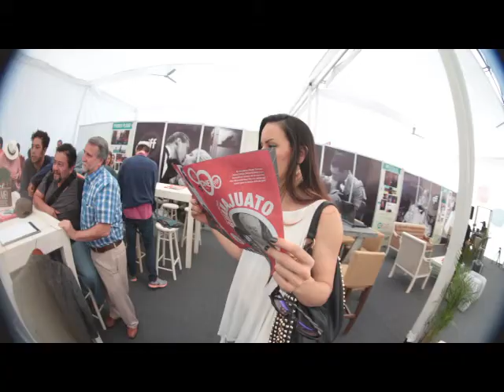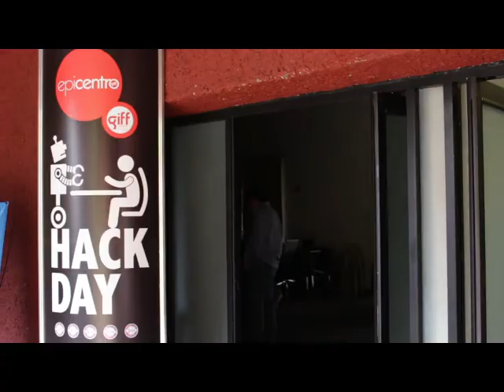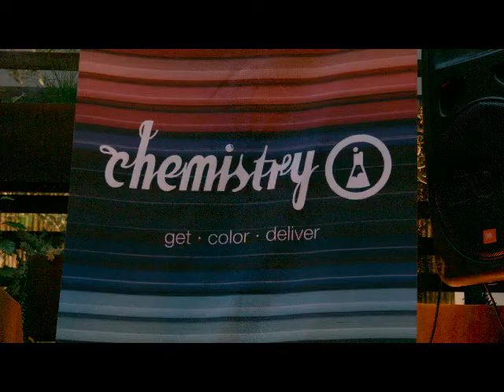Clausura GIFF 2014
Así se vivió la XVII edición del Festival Internacional de Cine Guanajuato 2014